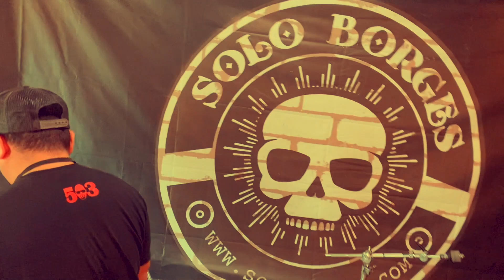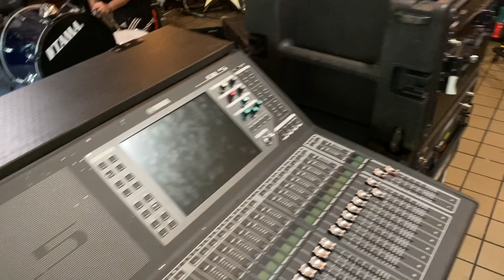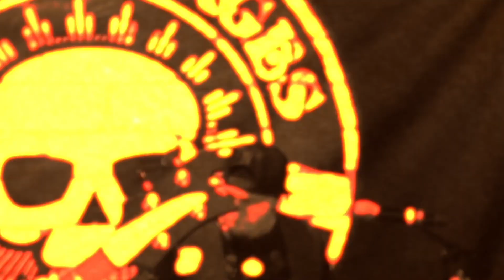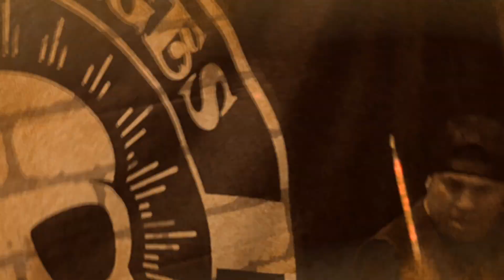Solo Borges The Family - CAPITULO 15 - Un poco de lo que fue nuestro primer FACEBOOK LIVE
En este capitulo vas a ver un poco del trabajo que hacemos antes de armar todo. Y tambien un poco de nuestro primer FACEBOOK LIVE. Te cuento que se viene algo re groso para el proximo LIVE. Seguinos!
@Harley-Davidson  @100% MOTOS @Facebook @instagram TV @YouTube @ROCK EN ESPAÑOL EL SALVADOR @Rock En Español @El Salvador 4K @El Salvador Accion @EL SALVADOR NACION VIDEOS @El Salvador Plus @El Salvador Increíble @San Salvador de Jujuy